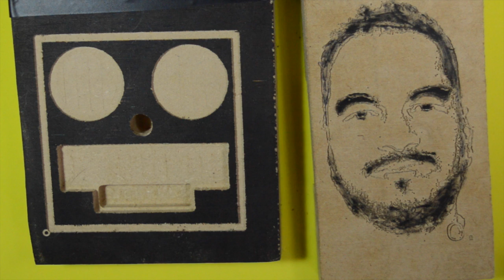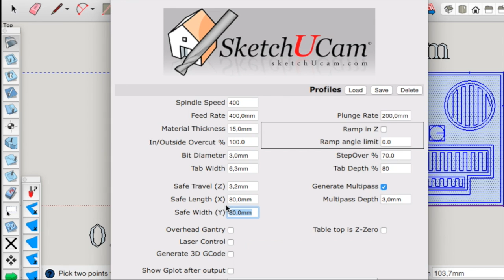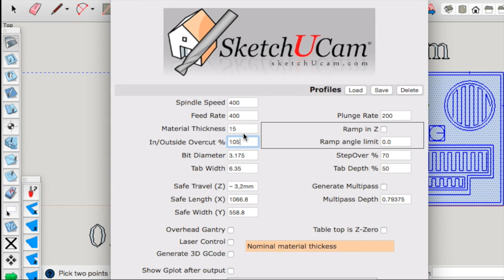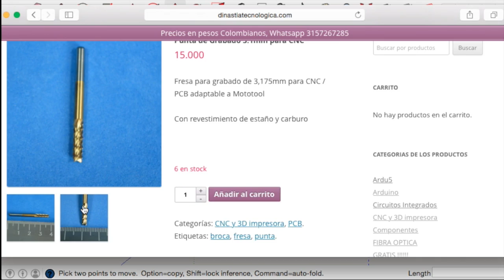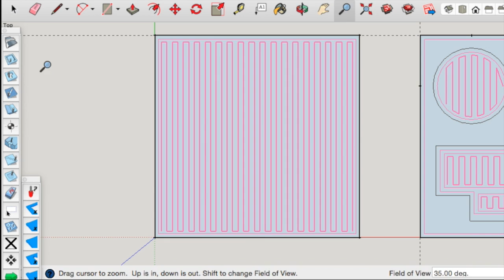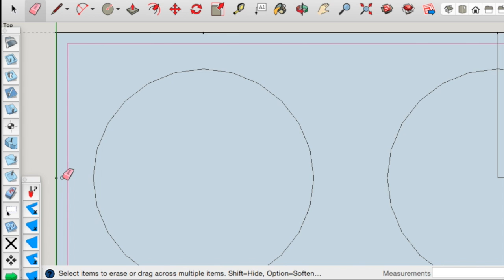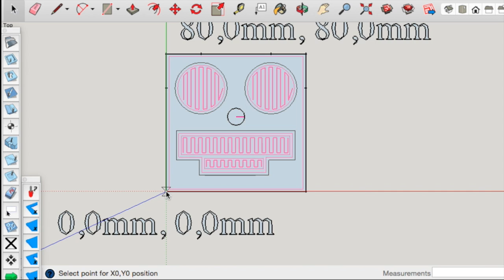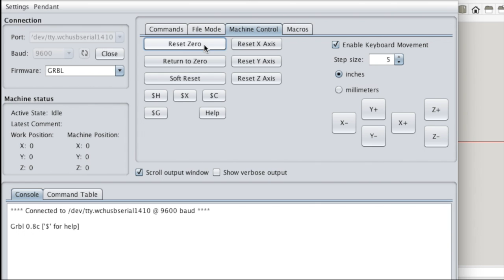✅ Modelado en 3D y Tallado en Madera - Sketchup, Sketchucam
Como modelar en 3D para poder tallar con la CNC